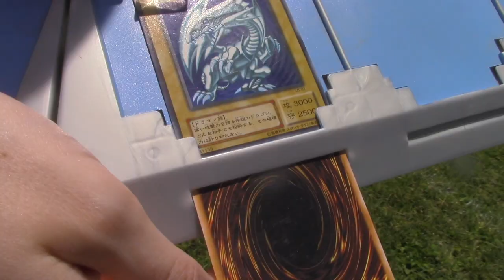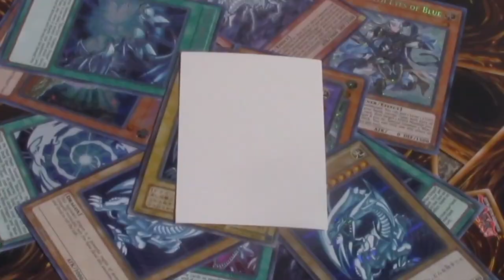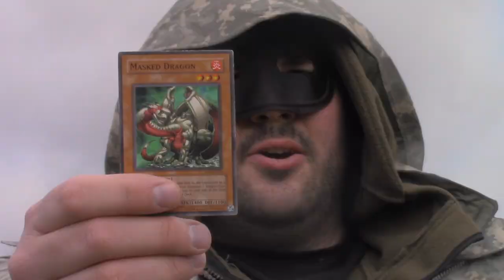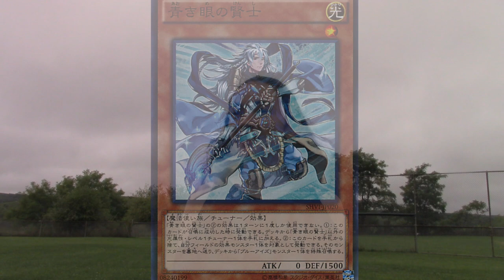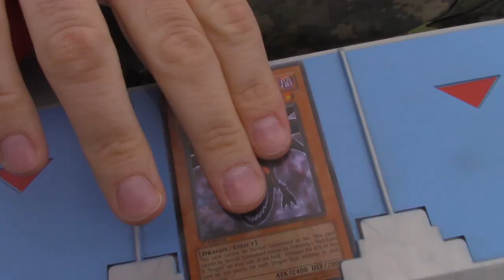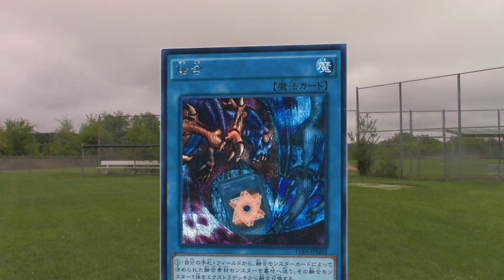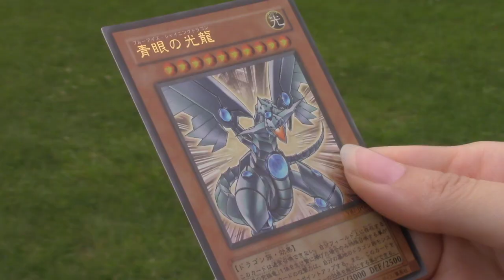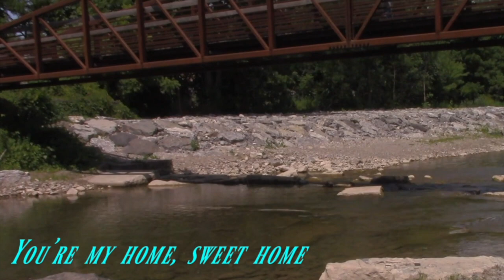Yu-Gi-Oh! White Dragon Legacy: Chapter 12 - Who Are You? (Live Action Series)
Both Shroud and Kisara must face each other to answer the questions they've been wanting to know! Will this duel end the same as before?

We hope you enjoy our latest Chapter of Yu-Gi-Oh! White Dragon Legacy!